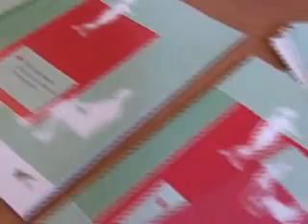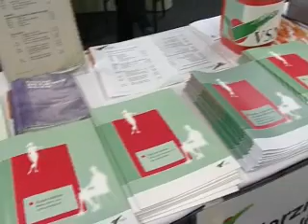Spierziekte: Bezieling in de zorg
Diverse artsen spreken over de functies die de VSN heeft in de zorg aan mensen met een spierziekte.